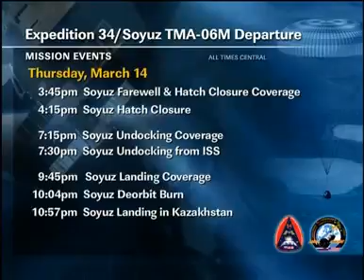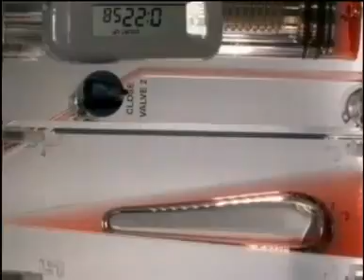ISS Update March 13, 2013